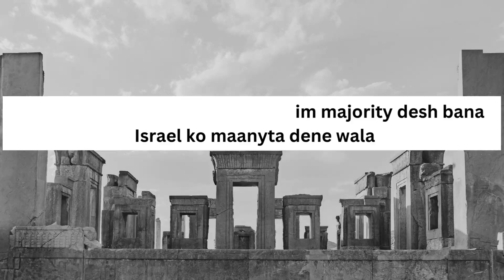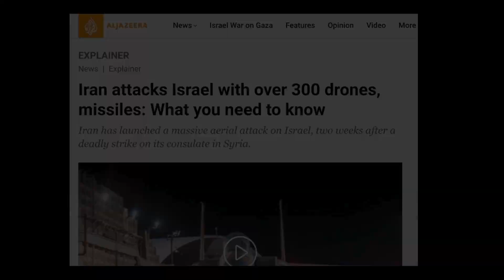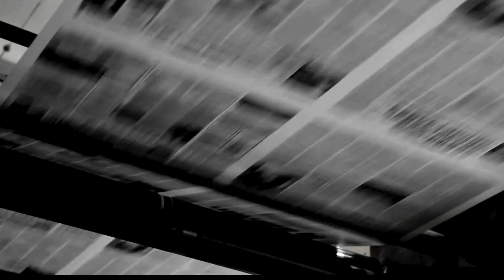Iran vs Israel explained in Hindi | Iran Israel war| Impact on India | Reasons of conflict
This video talks about the geopolitical issue regarding the tension between Iran and Israel. Recently Iran attacked Israel. And this time Iran openly claimed that they had made a direct attack on Israel. What is the history of Iran Israel relations? Israel or Iran, which country i has the advantage